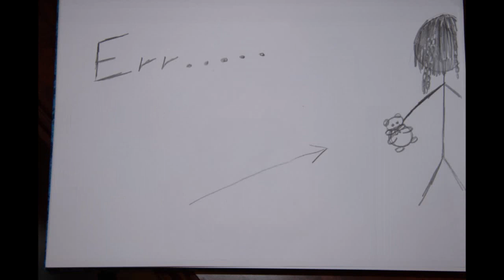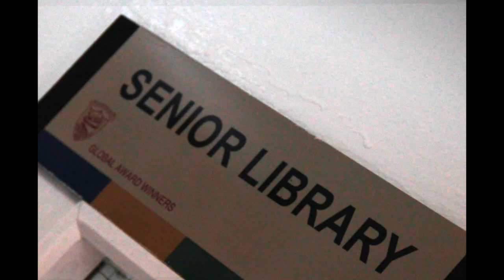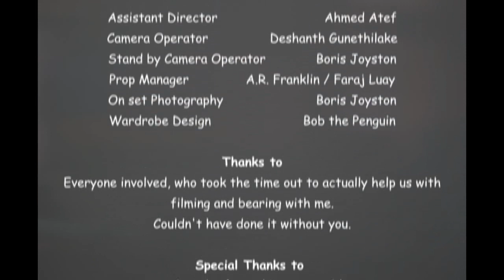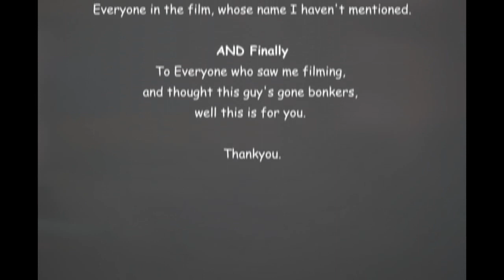This Is Teddy (2011) (Stop-Motion)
This Is Teddy (2011)

A simple stop-motion project me and my friend Deshanth worked on last year in school

PS: The message in the credits is from Deshanth :D